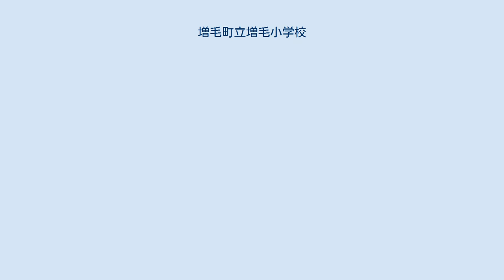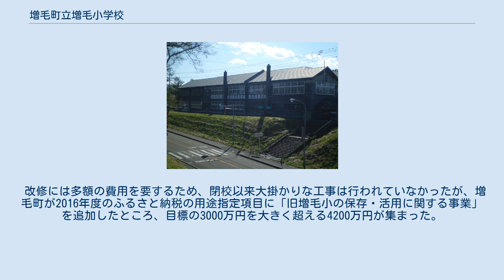増毛町立増毛小学校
増毛町立増毛小学校（ましけちょうりつ ましけしょうがっこう）は、北海道増毛郡増毛町南暑寒町2丁目38にある公立の小学校である。
 増毛小学校の旧校舎は1936年（昭和11年）11月に84800円をかけて建築されたもので、2012年（平成24年）3月まで使用されていた、現存する北海道最古にして最大の木造校舎である。
2001年（平成13年）10月には「増毛小学校と駅前の歴史的建造物」として北海道遺産に選定されている。
 通常は非公開で、大きなイベントのときにだけ一般公開される。
 改修には多額の費用を要するため、閉校以来大掛かりな工事は行われていなかったが、増毛町が2016年度のふるさと納税の用途指定項目に「旧増毛小の保存・活用に関する事業」を追加したところ、目標の3000万円を大きく超える4200万円が集まった。
2017年には、そのうち2900万円を費やして体育館などの屋根を張り替え、煙突7本を撤去する工事が行われた。
 ^ a b c d e f g h i j k l m 『新増毛町史』p.514 ^ 公式サイト ^ a b c d 『北海道新聞』2017年11月24日、24面 ^ 『新増毛町史』p.515